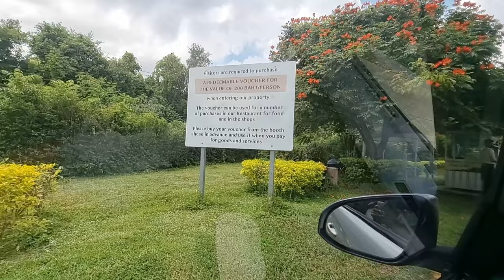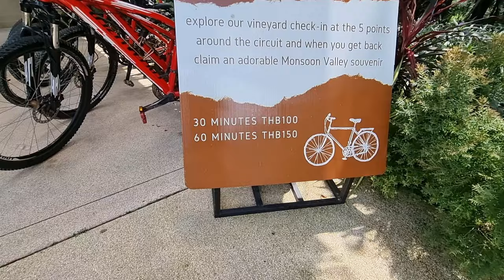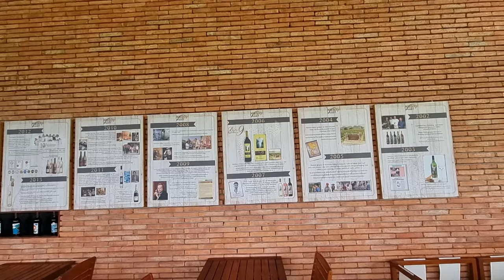Hua Hin Monsoon Valley Vineyard & Elephant Sanctuary 🇹🇭 Thailand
Monsoon Valley Vineyard is about 45 minutes car ride West from Hua Hin. There is a nice restaurant where you can try the Wine and have dinner with a view.

There is also an Elephant Sanctuary where two lovely lady elephants are retired. You can visit the Elephants and feed them.

Time Stamps

00:00 Intro
00:16 Arriving at Monsoon Valley
02:26 The Valley
03:53 At the Restaurant
07:22 Tour of the Vineyard
10:50 The Elephant Sanctuary
15:40 Outro

I filmed this with my Samsung S21 Phone and DJI Gimbal